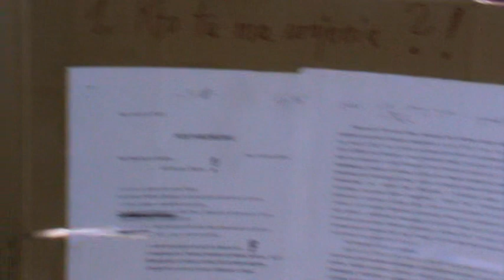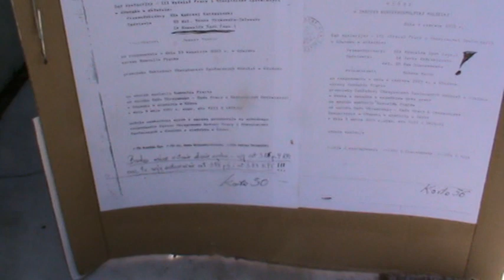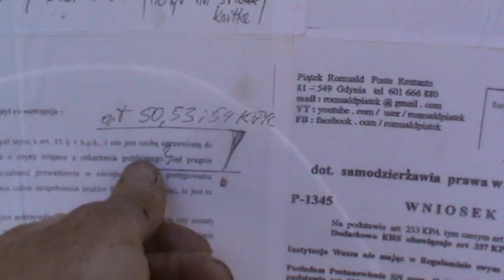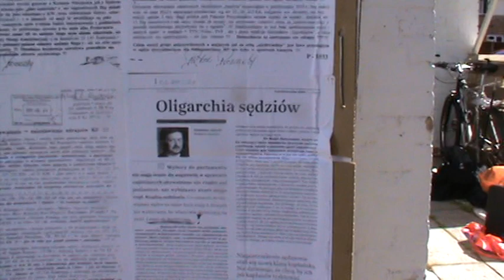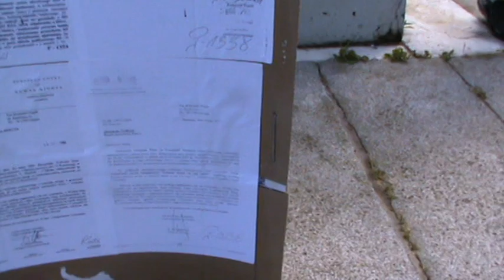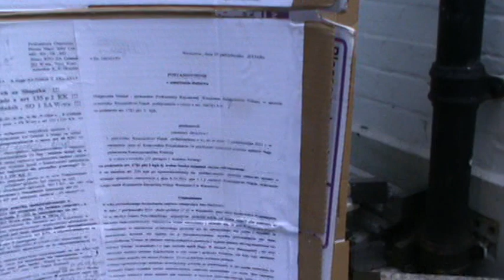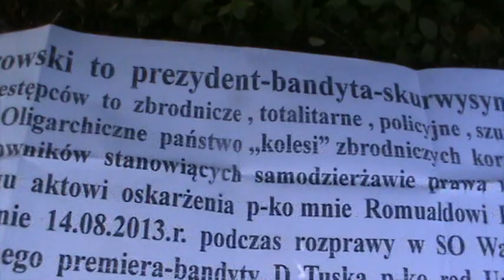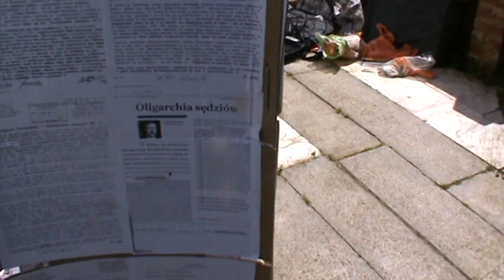Zniewazanie bandytow prezydenta , premierow ,palenie flagi RP w Londynie ...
Tytuł bez znaków polskich , żeby redakcje gazet angielskich miały łatwy dostęp . Oczywiście te demonstracje dopiero będą . Demonstracje rozpocznę od pokazywania dowodów przstępstw sądowych = Postanowienie SN wydane w tajnym sądzie jednoosobowo , a ukrywajace udział wszystkich sedziów niuprawnionych z mocy art 48 KPC  w powtórnej spelacji SA Gdańsk - pod ambasadą polską w Londynie  = 47  Palace Plane  dnia 15 czerwca ok. godz. 12 - tej .  po dwa dni , potem pod  MSZ Wielkiej Brytanii , oraz MS  UK .    ZA  UJAWNIENIE DOWODÓW PRZESTĘPSTW SĄDOWYCH TRAFIA SIĘ W POLSCE DO ZAKŁADU PSYCHIATRYCZNEGO !!!  !!!   !!!   Zawiadomione o demonstracjach będą także Amnesty Internasional w Londynie  , oraz redakcje gazet polskich i angielskih w Londynie .  W Polsce żadna redakcja nie ujawniła mojej sprawy - były dostarczane im moje pisma = znieważania sędziów od 5 lat , a oskarżonych Komorowskiego , Tuska , Seremeta , Lipowicz , Kalisza, prezesów SN ,  Gowina , Kwiatkowskiego , Millera = MSWiA , itd - od pażdziernika 2010.r., oraz o mych demonstracjach i paleniach 18 flag w demonstracjach w Warszawie . Uciekłem z Polski 10 maja 2014.r w obawie przed utratą życia w zamkniętym zakładzie psychiatrycznym  , a  po przyjeżdzie kogoś z naszej grupy pokrzywdzonych zamierzam znieważać prezydenta , premiera , RPO , PG , MS na planszy pokazanej w tym filmiku  i innych oskarżonych  za nieprzestrzeganie art 253 KPA i innych art KPA dot skarg oraz dokonać spalenia polskiej flagi w ostateczności , by ujawnić łamanie prawa w Polsce ( wniosłem 16 publicznych  aktów oskarżenia , którym nie nadano biegu - mogłem wiecej ) - jestem uprawniony do wystąpienia o azyl polityczny - zobaczymy co wyniknie z moich demonstracji filmowanych i umieszczonych w internecie .Treść dowodów na planszach demonstracyjnych mówi wszystko  !!!  Podaję nr tel naszej grupy pokrzywdzonych : Adam Słomka : 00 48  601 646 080 , sędzia Mariusz Lewiński  :  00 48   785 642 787 , prof. Romuald  Szeremietiew :  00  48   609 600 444 , mgr J.  Komór : 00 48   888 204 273  także są  Wł. Olewnik , L.Freimann , D. Komorowski , Z. Jama , B. Mankowska , K. Wesołek - to będą świadkowie do dowodów pokazanych na planszach - oni zaświadczą kto jest niepoczytalny , kto ma urojenia !!!  To tyle na razie.